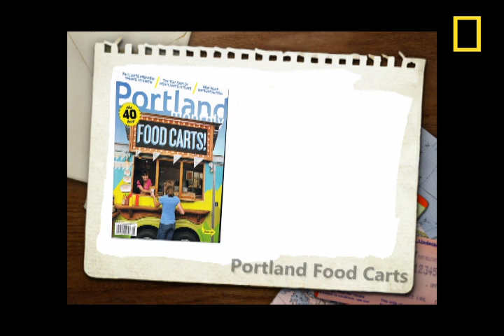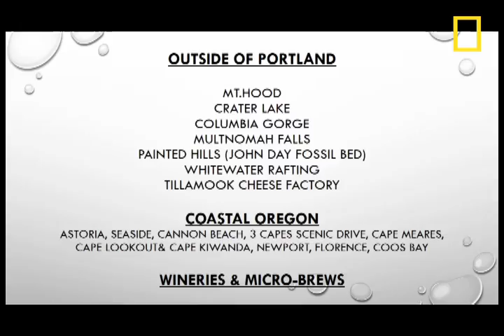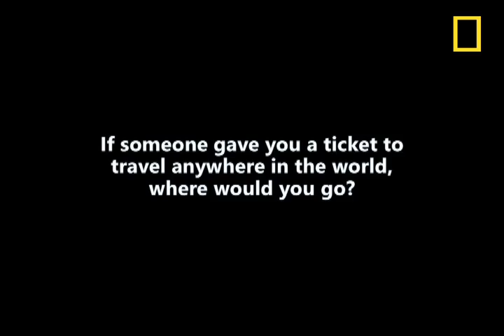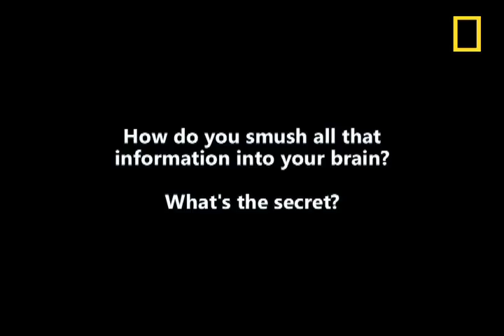OR Finalist | National Geographic Bee 2013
Harish Palani is a 13-year-old 7th grader at Stoller Middle School in Portland. He represented Oregon at the 2011 National Geographic Bee. What he likes best about geography is that it helps him appreciate the diversity of our planet. He hopes to get a job with Google Earth or Google Maps.

Harish will be competing at the national level of the National Geographic Bee in Washington, D.C. Watch the top ten students compete for scholarships totaling $50,000 on the National Geographic Channel on Thursday, May 23 at 7 p.m. The finals will be broadcast later on public television stations. Check local listings.